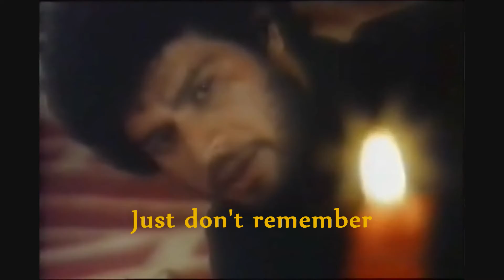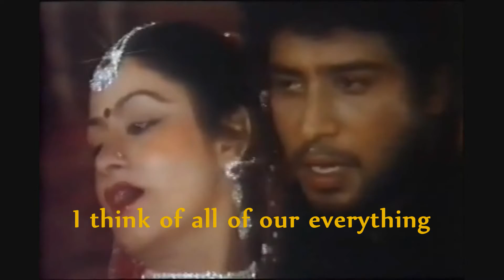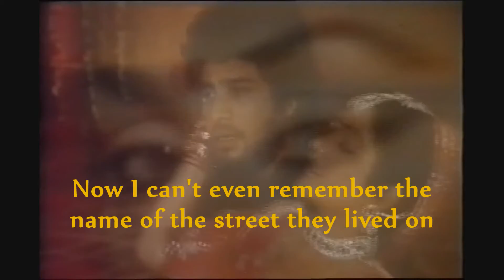'WHEN THE FLAME GOES OUT' - Indian Film Ghazal - Cover by KHAARTOUM[ENGLISH SUBTITLES]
KHAARTOUM SINGS a Cover Version of 1983 INDIAN FILM GHAZAL[ballad]'KAB TALAK'/'WHEN THE FLAME GOES OUT - JUST FORGET'. The SONG has a PATHOS that is REPLICATED on the SCREEN by ACTOR: RAJIV GOSWAMI and ACTRESS: ARUNA IRANI. IRANI plays a DANCING GIRL and the DUO PRESENT an ORIGINAL BITTER SONG of LOST LOVE. The ORIGINAL SONG was SUNG by PUNJABI SINGER: MAHENDRA KAPOOR.

KHAARTOUM_EAST - COMMERCIAL EASTERN MEDIA with ENGLISH LANGUAGE ETHNOMUSICOLOGICAL ARTICLES